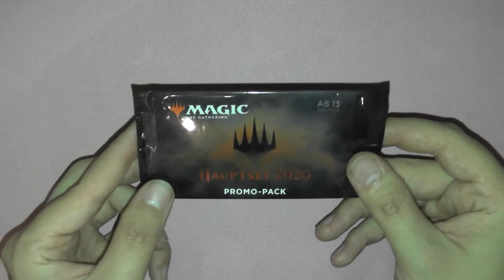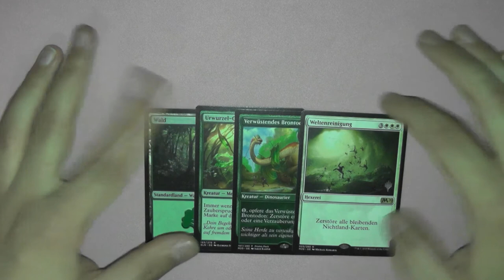Hauptset 2020 Promo-Pack Booster 135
Hiereinmal die Promo Packs für die Season des Hauptsets 2020.